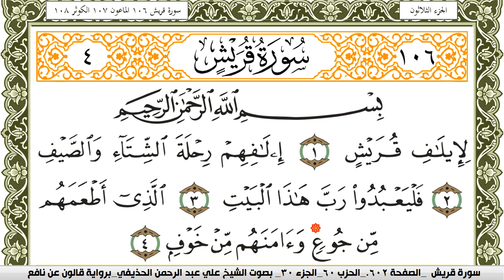سورة قريش مكتوبة علي عبد الرحمن الحذيفي Surah Koraish برواية قالون عن نافع